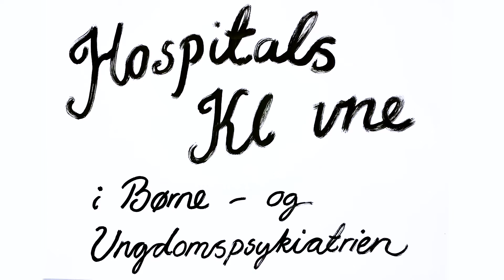Intro: Evaluering af hospitalsklovne i børne- og ungdomspsykiatrien